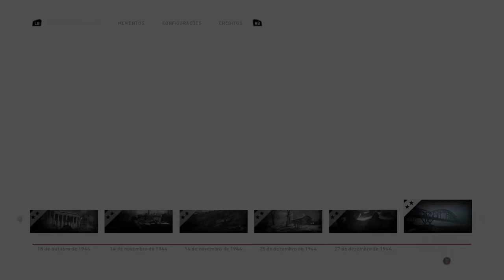Call of Duty® WWII - Replay Casca-Grossa 1 On Xbox One